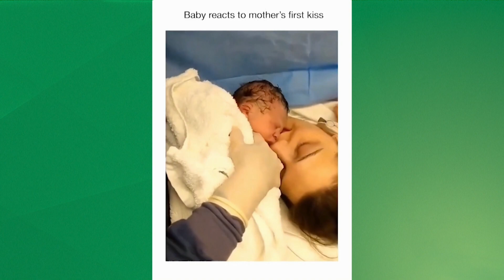Unconditional Love Pt 2 | Dr. Ed Young | Woodway Campus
November 5, 2023 | Woodway Campus
Unconditional Love Pt 2 | Dr. Ed Young